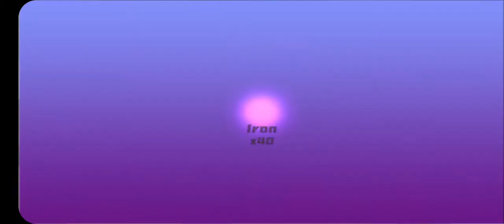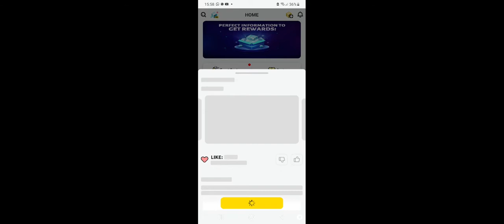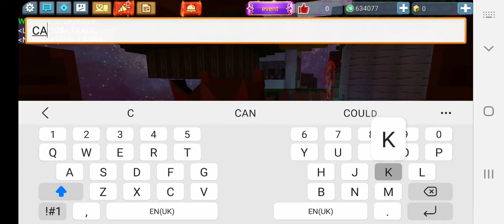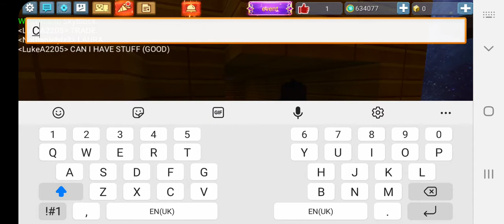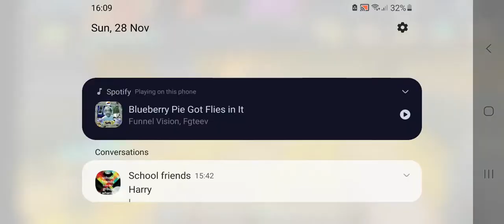The best Bedwars game I've ever played!!